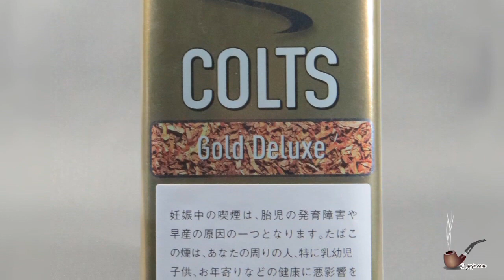【パイプたばこ】コルツ ゴールドデラックス COLTS Gold Deluxe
【パイプたばこ】 コルツ　ゴールドデラックス

非常に滑らかな口当たり、火持ちの良さ、適度に加湿されているバージニア、バーレーのブレンドでバニラ＆ナッツの香り、初心者によく勧められている一品です。

生産国：デンマーク
パウチ：40g